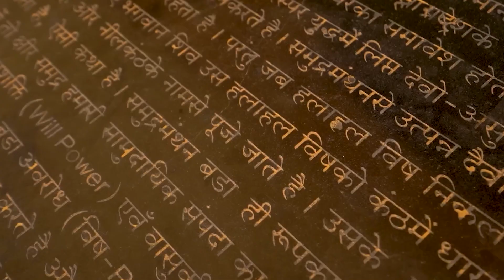भारत का पहला ज्योतिर्लिंग SOMNATH | How To Reach | History And Story | 12 Jyotirlinga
somnath mandir ki katha,
jay somnath,
shobha somnath ki,
somnath jyotirling ki kahani,
somnath jyotirling ki katha,
1st jyotirling somnath ki kahani,
somnath story,
somnath jyotirling katha,
savan mein somnath jyotirling ki katha,
somnath jyotirlinga ki katha,
12 jyotirlinga,
12 jyotirling,
somnath jyotirlinga story,
jyotirlinga,
shiv jyotirling kahani,
somnath jyotirling,somnath ki katha,
somnath jyotirling kahani,
shiv jyotirlinga ki katha,
somnath jyotirling kaise jaye,
somnath jyotirling,
how to plan somnath jyotirlinga darshan,
somnath jyotirlinga kaise jaye,
सोमनाथ jyotirling,
somnath mandir kaise jaye,
somnath jyotirling kaise kare,
somnath jyotirlinga yatra,
jyotirling,
somnath jyotirlinga gujarat,
12 jyotirling,
how to reach somnath,
how to go somnath temple,
somnath jyotirlinga temple,
how to reach somnath mandir,
how to reach somnath temple,
veraval to somnath,
pune to somnath jyotirlinga,